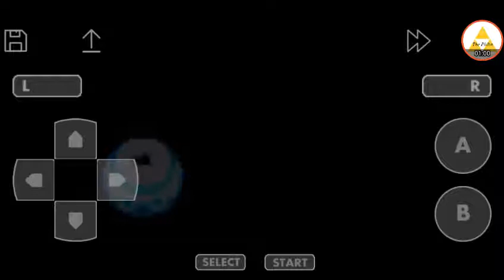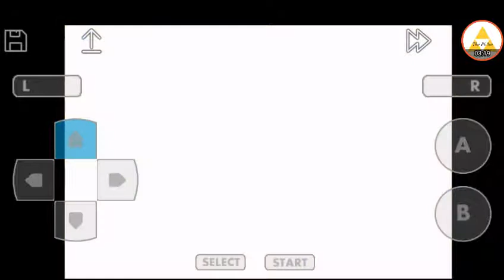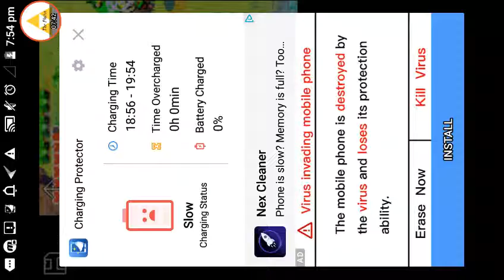Call me the flash! :Legend of Zelda the Minish Cap (Ep:16)